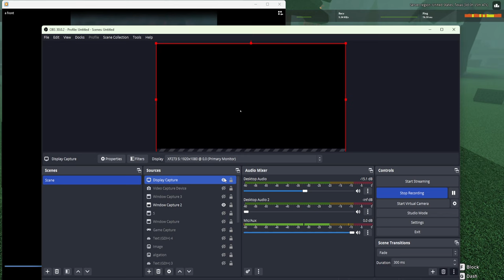I'm going to delete GB clan..